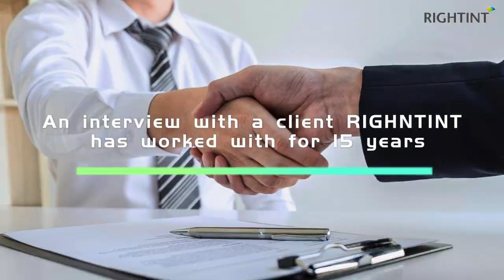Interview before coming to Shanghai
Shanghai RIGHTINT New material technology Co., Ltd. is committed to research and development, promotion and application of self adhesive materials. Our main products are DIY personalized decoration products, such as glitter film, deco sticker, Inkjet & Memjet materials, which are suitable for water-based ink printer; the world famous wine labels and luxury labels, etc.

More than 20 years' experience makes us know more about the real needs of customers. The global sourcing and the accurate positioning of application, which makes perfect combination of the performance and use, improving the competitiveness of products accordingly.